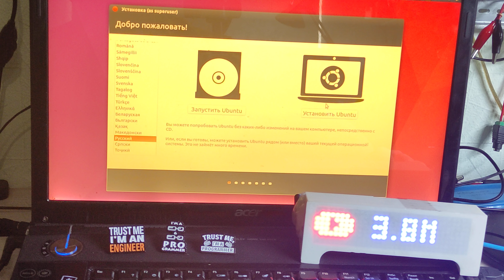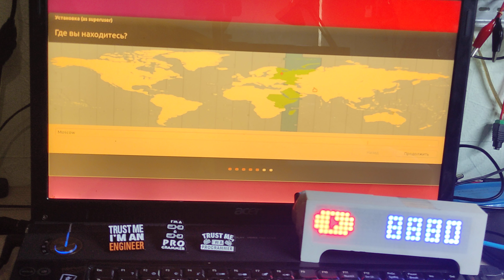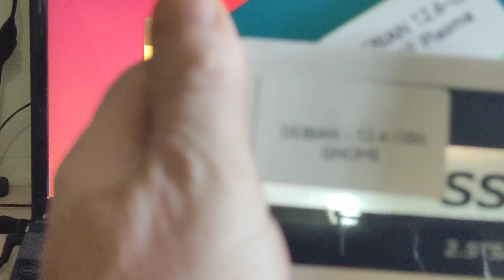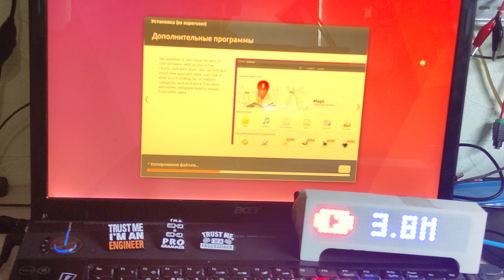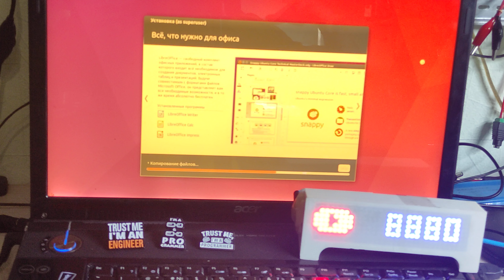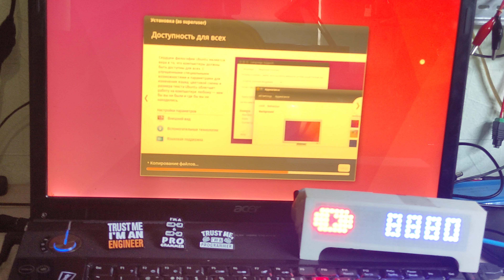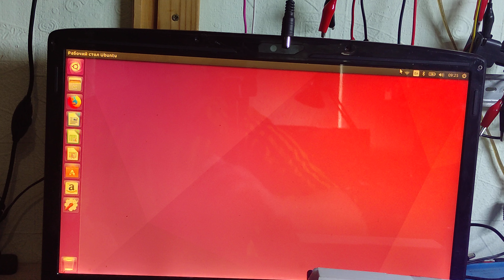Устанавливаю 16 Ubuntu на i386 3 августа 2024 г.